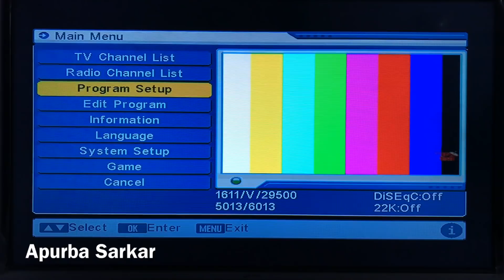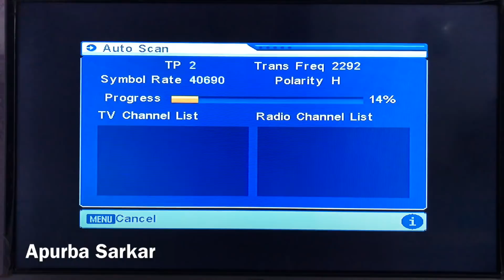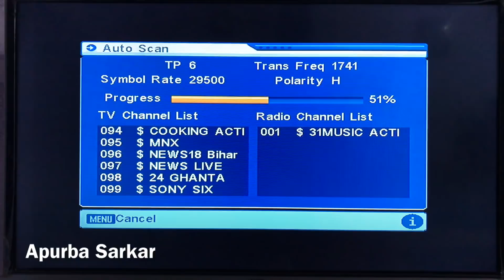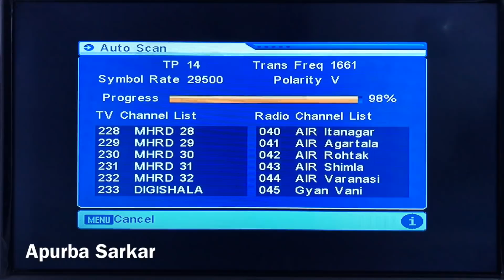घर बैठ कर नयी मूवीज देखे डीडी फ्री डिश पर, अब सारे डॉलर निशान वाले चैनल देखो बस ये सेटिंग जान लो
Install youtube on your old tv, wifi also, Dd free dish mpeg 4 users, dd free dish set top box mpeg4

अब चला लो सारे डीडी फ्री डिश पे पेड चैनल,डीडी फ्री डिश पे पेड चैनल की नई फ्रीक्वेंसी, DD FREE DISH

सभी पेड कार्टून चैनल को फ्री में देखो अब फ़ोन में,आज जान लो ले भी, कोई नहीं बताएगा

पेड चैनल फ्री में देख ने के लिए उपयोग करे CCcam का mpeg 4 वालो के लिए,अब मजा आएगा DD free dish

Jio BREAKING NEWS केवल 700 रुपये में Unlimited Data & Jio Cable TV Jio in talks to buy Hathaway

Tv📺 का मजा अब फ़ोन📲के अन्दर ले paid channels को फ्री मे MX PLAYER चला कर

How DTH Works via Satellite in HINDI Real Cost Of TV Channels Satellite TV vs Cable TV Working